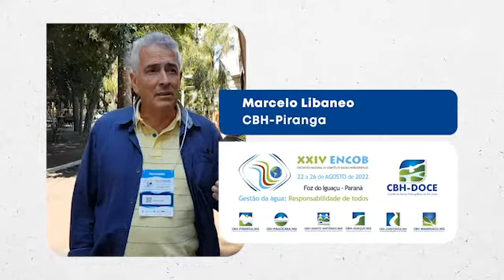Encob 2022 - Marcelo Libaneo